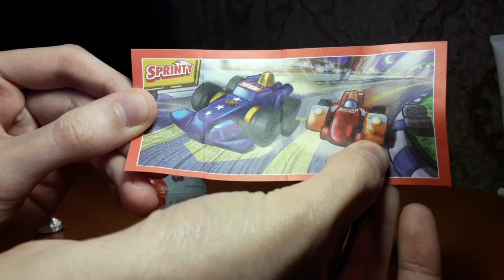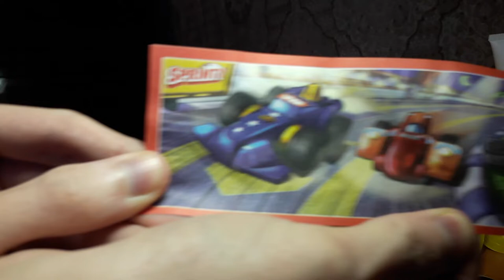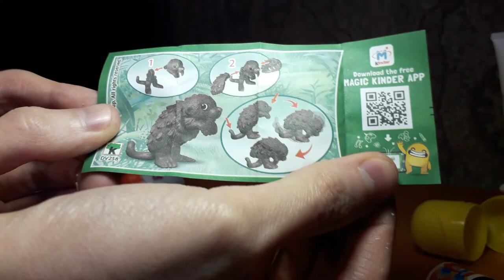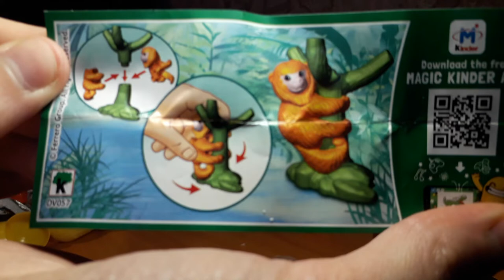KINDER SURPRISE. СЕРИЯ НАТУНС. ДИКИЕ ЖИВОТНЫЕ. Kinder toys. Киндер игрушка. Animals.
КИНДЕР СЮРПРИЗ. СЕРИЯ НАТУНС. Natoons. Начало коллекции диких животных!